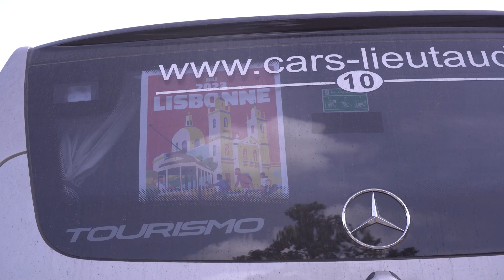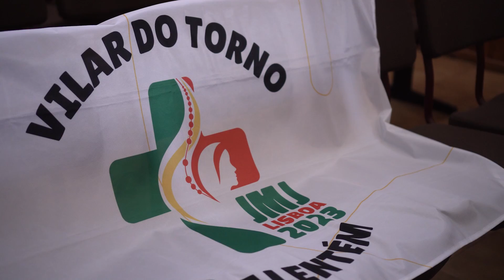JMJ 2023 | Marie se leva et partit en hâte | Spécial 01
🔸 ...Et nous sommes partis avec empressement !

Quelle joie d’enfin débuter ces Journées Mondiales de la Jeunesse à Lourdes, entourés de nombreux pèlerins provenant de multiples pays d’Europe !

Les attentes et les désirs de nos Jmjistes d’Avignon sont nombreux ; vivre une expérience de foi unique, rencontrer des jeunes chrétiens venus du monde entier, qui ont un quotidien différent mais un parcours de foi similaire… ou pas, rencontrer des frères et sœurs en Christ avec qui nouer des liens singuliers, vivre une aventure folle qui nous sort de notre vie de tous les jours. Pour certains, il s’agit de découvrir le Christ, et pour d’autres, de rencontrer des jeunes avec qui partager cette foi.

Vivre ensemble des moments uniques, tel que celui vécu lors de notre arrivée en train à Porto, animée par des chants provenant de pèlerins du monde entier, brésiliens, lituaniens, polonais, dominicains ou encore malaisiens.

Cette première journée a permis aux pèlerins d’Avignon de rencontrer notre diocèse d’accueil, les jeunes, les bénévoles, les familles, tous ceux et celles qui nous permettent de vivre cette folle aventure et qui la partagent avec nous. Nous avons débuté avec une messe à Marcieira, ville d’accueil de nos pèlerins. La suite de la journée fut rythmée par un moment de partage avec les locaux, notamment le déjeuner. Après une première visite de la ville de Porto, et notamment de sa magnifique cathédrale datant du XIIe siècle, nous avons retrouvé nos familles d’accueil pour partager le diner, puis participé à une fête locale au rythme des tambours.